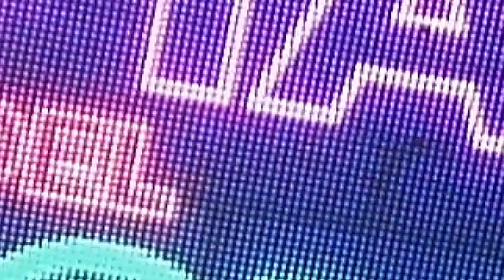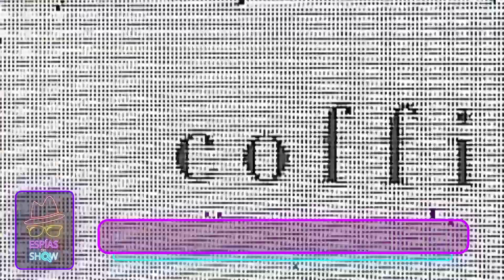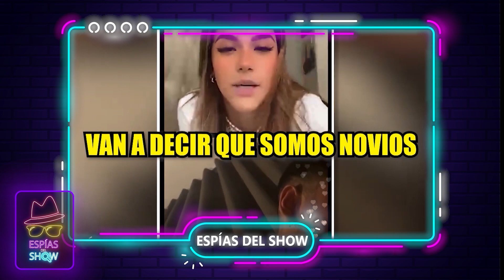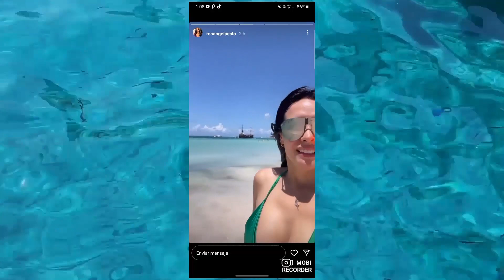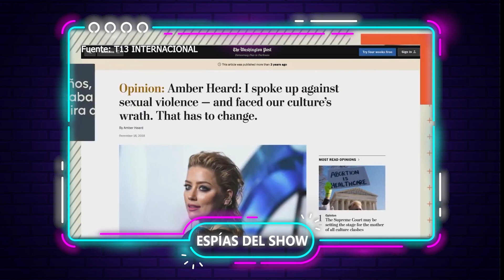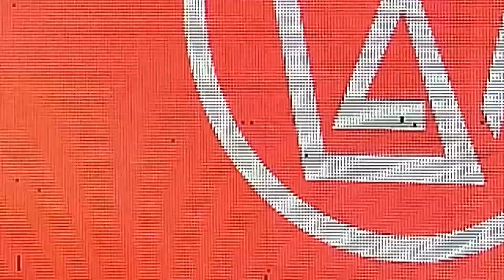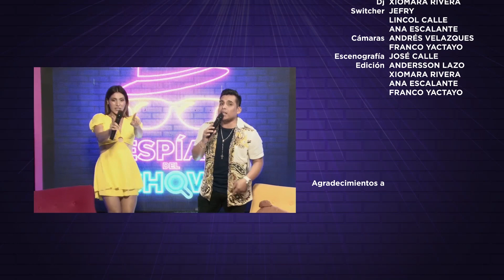Programa del 16/04/2022 de Espias Del Show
Hoy en Espías del Show en Crea Digital, estuvimos en compañía del cumbiambero peruano, Víctor Yaipen. Además de las 05 bombas más picantes, junto con un detrás de cámara de "Aquí te cuento" de Antonio Tafur y una nota sobre cómo están pasando la semana santa algunos de nuestros famosillos.